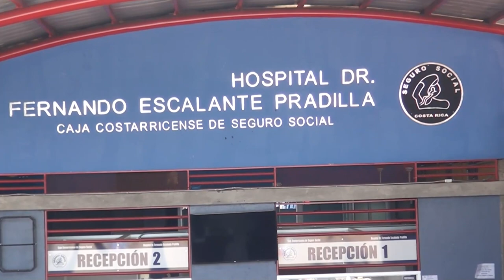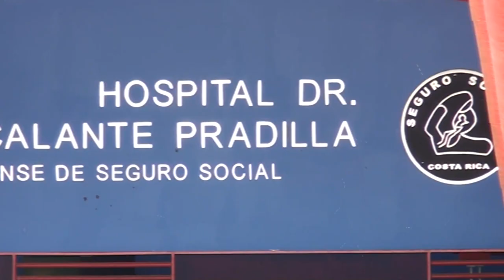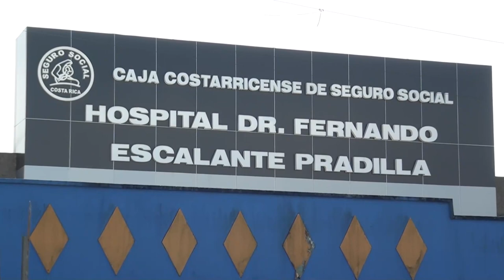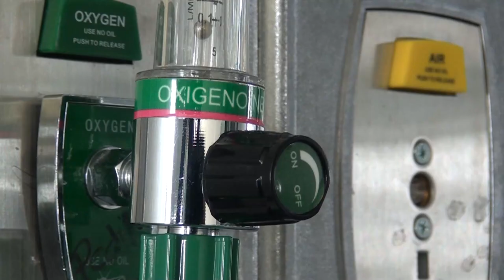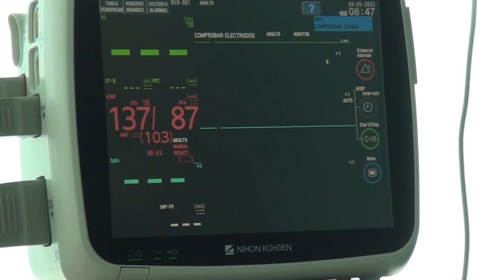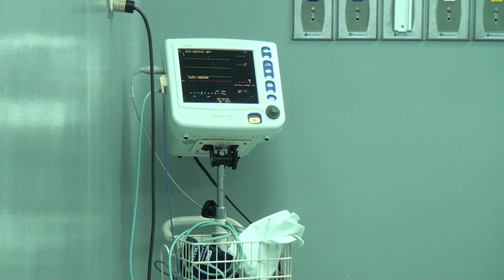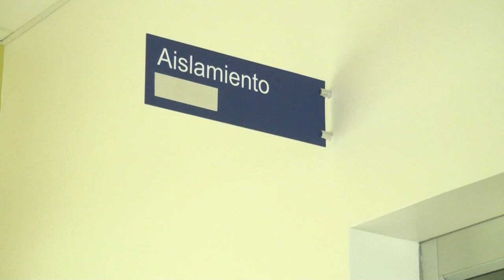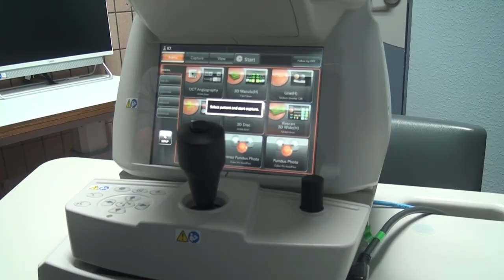Anuncian donación para que Pérez Zeledón tenga un nuevo hospital de alta tecnología